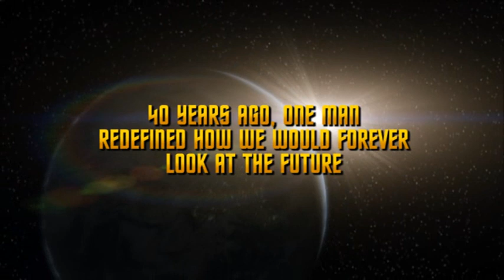Starship Farragut Trailer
"The trailers were developed within a six month timeframe. From building the infrastructure of key personnel, non-profit corporation filing, developing costumes, gathering actors, purchasing expensive camera equipment, storyboarding, scriptwriting, website development, original musical score, sound, props, permits, etc. All done after work and weekends... The trailer itself represents a record within itself!

"Many may think that the trailer was for publicity and advertising; however, the trailer served primarily for us as a 'lessons learned' to prep us for filming the pilot. We now possess first hand knowledge of camera operations, green screen techniques, ACTING, etc. We are poised for doing the pilot episode!"

-John Broughton, Executive Producer